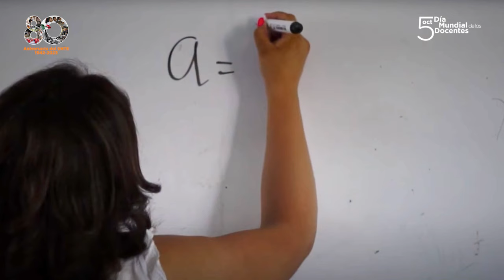"Comparte tu experiencia" Gloria Salazar